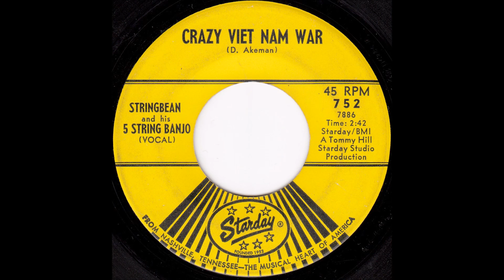Stringbean - Crazy Viet Nam War